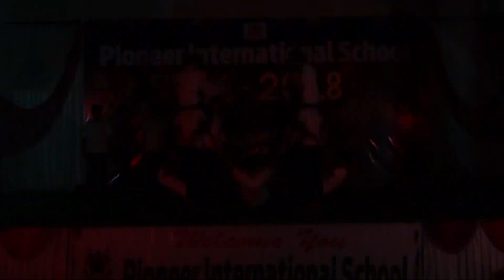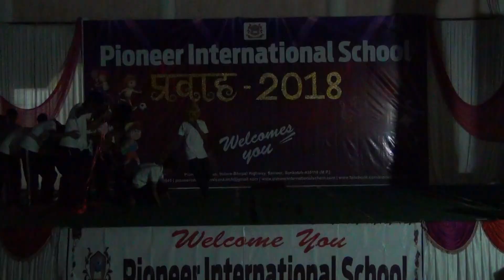Stunt Performance Chak Lein De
Stunt Performance (Chak Lein De) by students on 1st Annual Function Pravah 2018